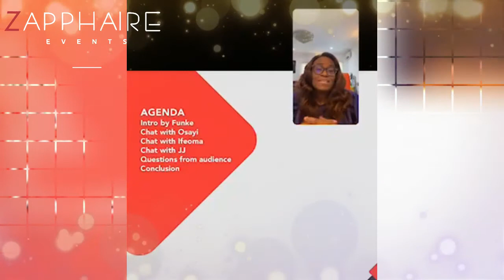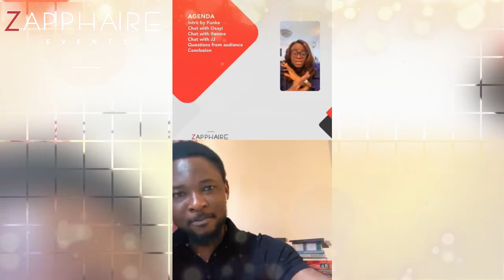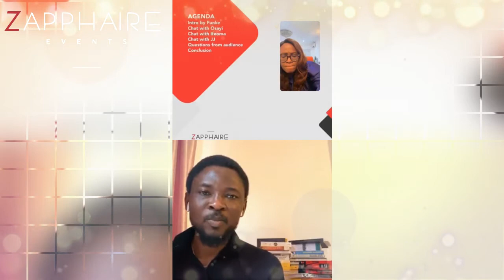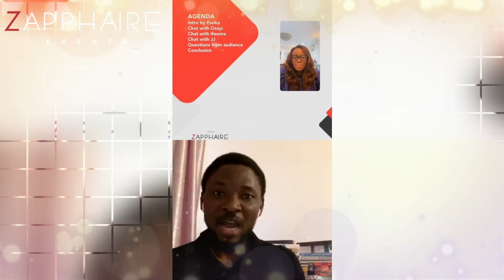Current Realities and The Events Industry with JJ Omojuwa